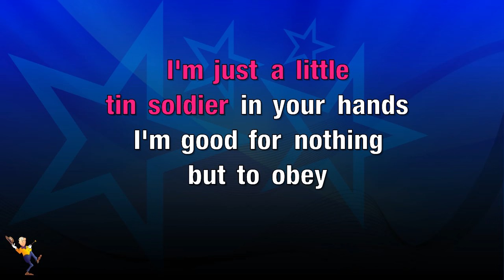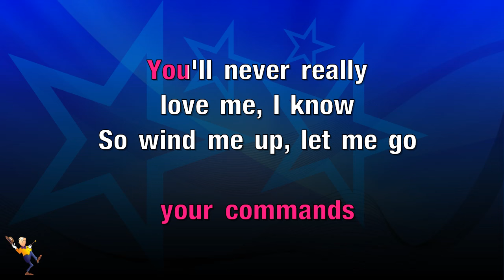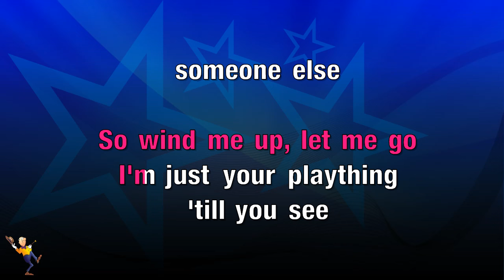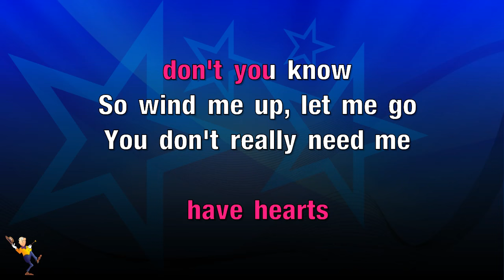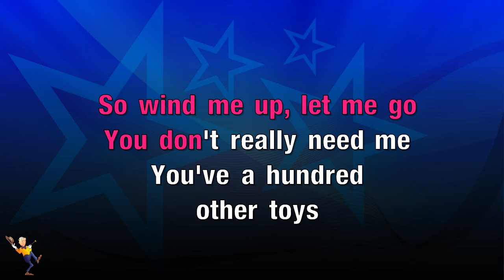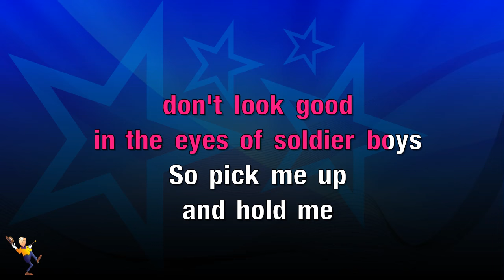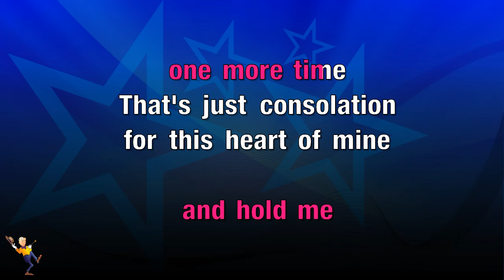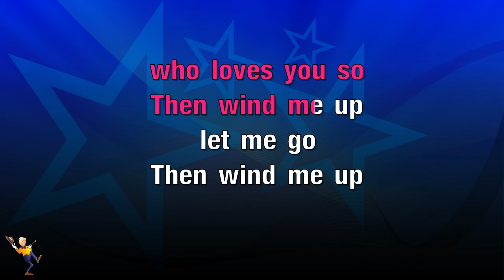Wind Me Up (let Me Go) - Cliff Richard (KARAOKE)